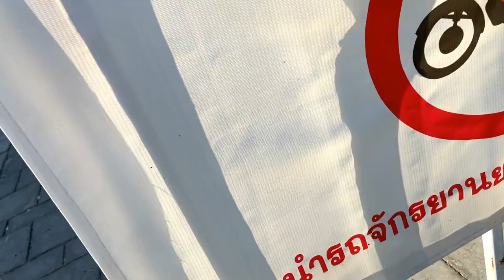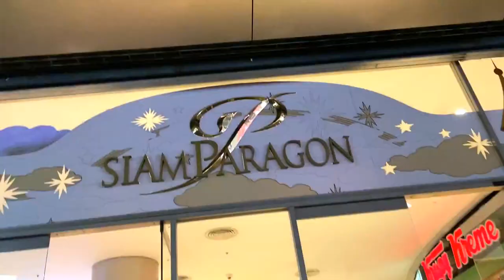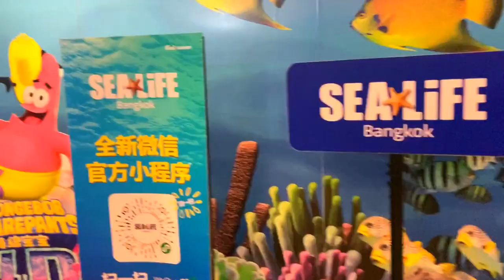Thailand.Part10- Is Bargaining Possible In Thailand..? For Ocean World Aquarium Ticket